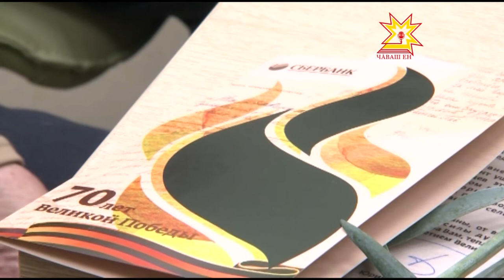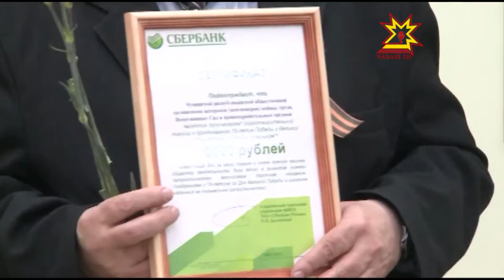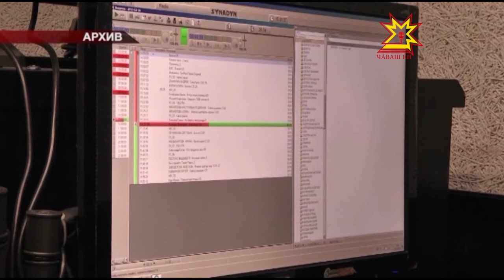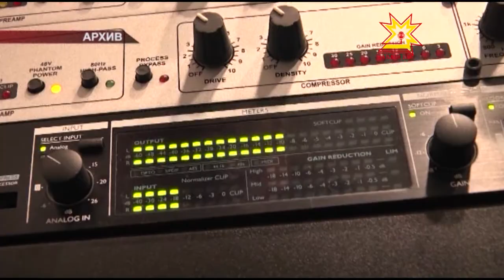Республика 07 05 2015 на русском языке Вечерний выпуск